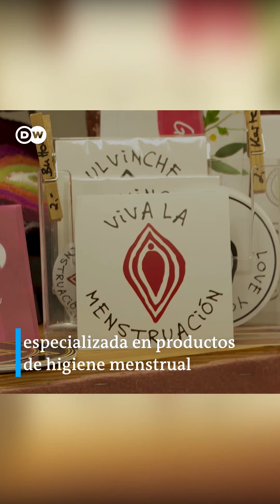Contra el estigma de la menstruación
¿Una tienda entera sólo para productos higiénicos para la menstruación? Stefanie Wagner hizo realidad su sueño.